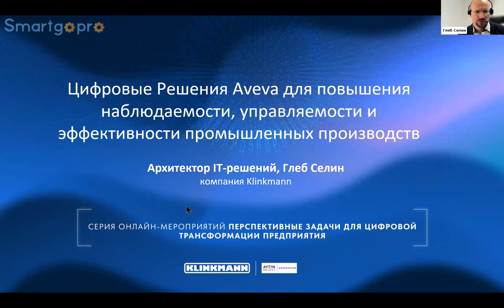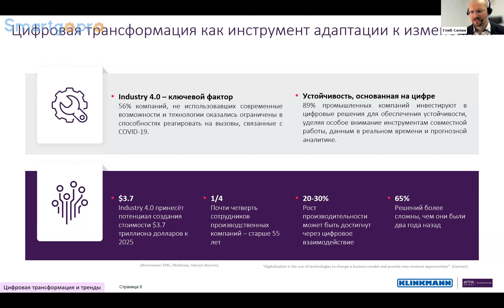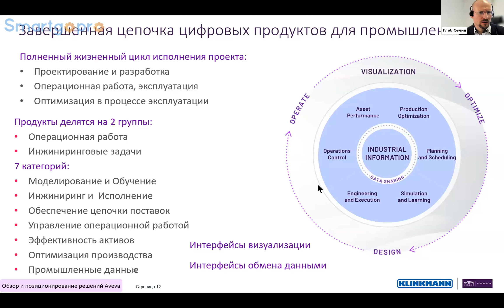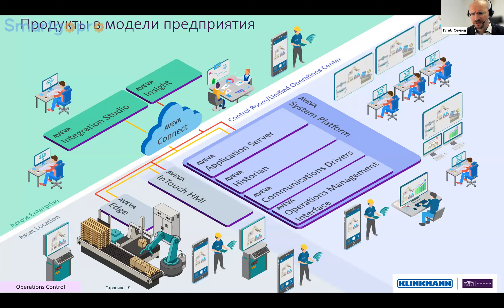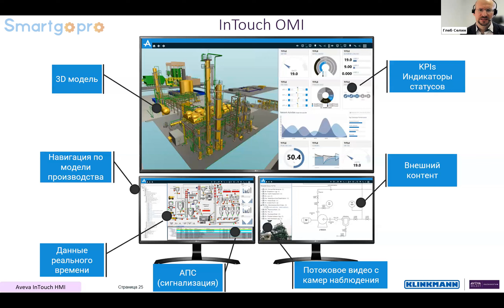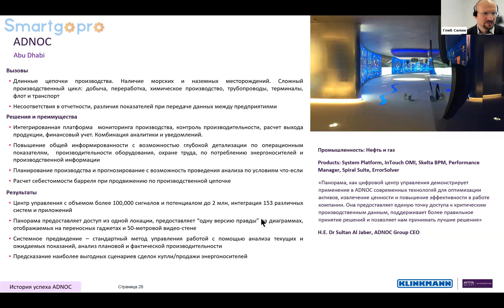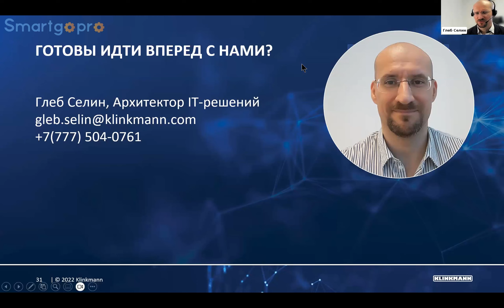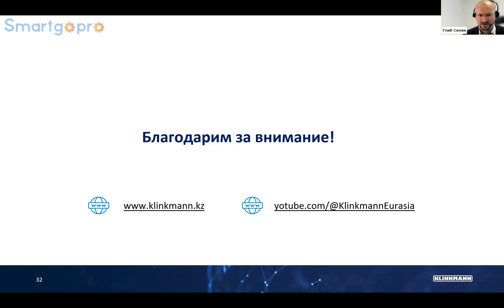Цифровые Решения Aveva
Цифровые Решения Aveva для повышения наблюдаемости, управляемости и эффективности промышленных производств
Спикер: Глеб Селин, архитектор IT-решений, Klinkmann